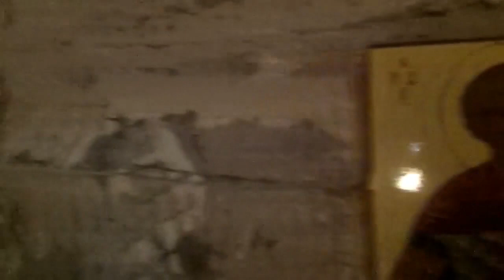10th Century Ayios Fotios Church in Karpasia, Cyprus (2016)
Filmed on the Karpasia Peninsula of Cyprus by Chris Krzentz on Oct 17, 2016. The video is copyright protected. The music by "Borrtex" is Licensed from "Artlist"